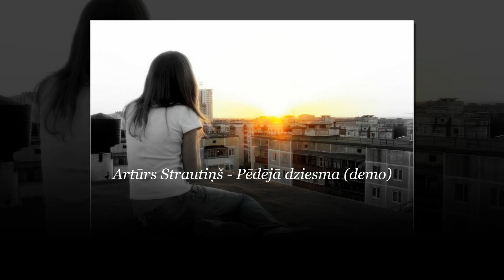Strauts - Pēdējā dziesma (Vārdi)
Mūzika / aranžija un teksts - Artūrs Strautiņš...

Sāp... tiem vārdiem tāpat, kā man - sāp
Slāpst... tiem vārdiem tāpat, kā man - slāpst
Salst... tiem vārdiem tāpat, kā man - salst
Skumst... tie vārdi tāpat pēc tevis skumst .

Tāpēc nē... !!!
Es neteikšu tos vairs
Neviens cits jau tos nesapratīs...
Tāpēc nē... !!!
Neviens jau tāpat nesapratīs...

Tie skumst ... līdz ar manam ilgām - tie skumst
Tie mīl... Tie vārdi tikpat stipri tevi - mīl...

Tāpēc nē... !!!
Tāpēc nē... !!!

(Artūrs Strautiņš)